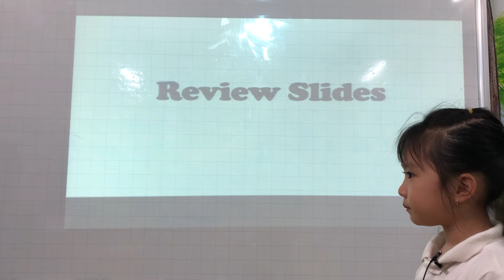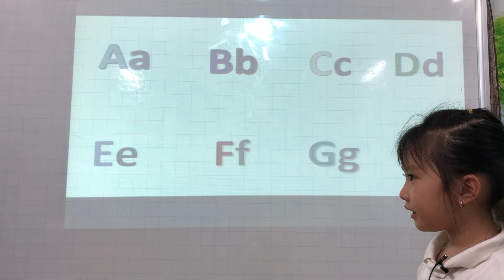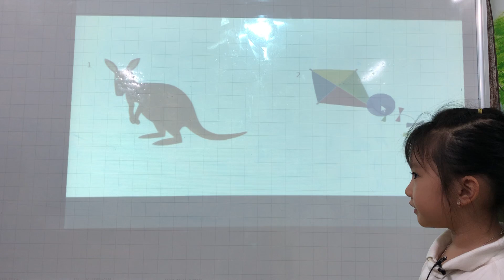Anna -Hương Giang